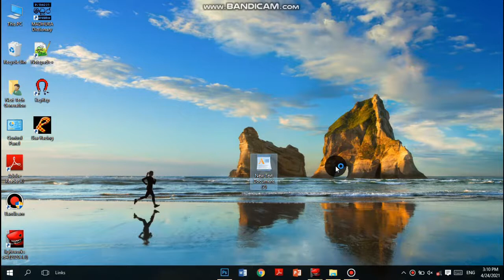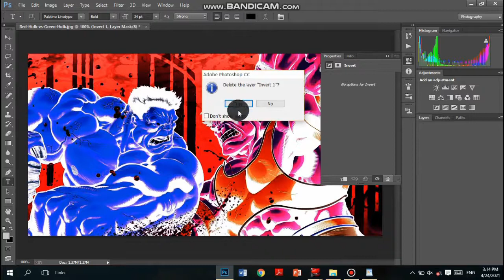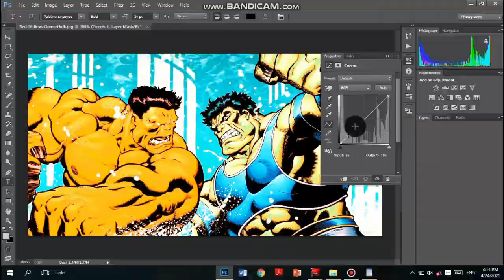HOW TO EDIT PHOTO GRAPHIC USING PHOTOSHOP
*Hi Friend* 🙋
This My Own Video. I Made This For Grow Your Technical Mind And Get Some Enjoy. If You Subscribe My Channel And Press The Bell Icon You Can Know About Pc Settings, Pc Softwares,Pc Games installing ,Pc Software Installing, Pc Software Updates,Pc Games Updates , Technology And Etc...